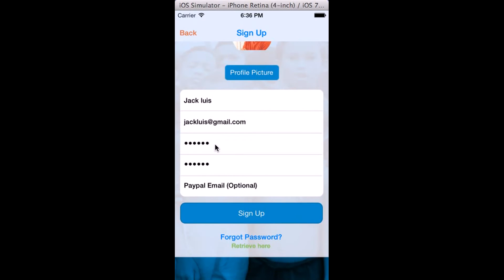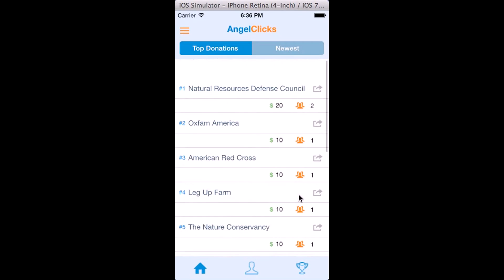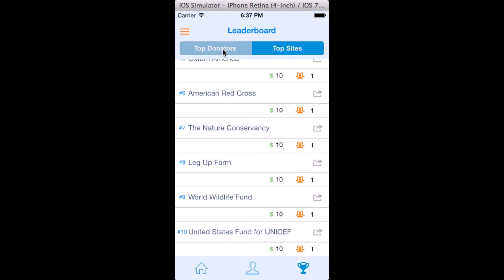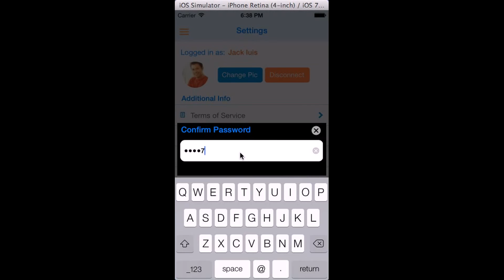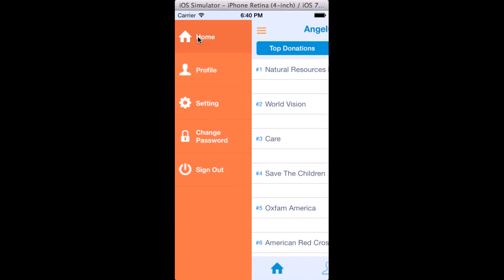Applits Beta Test | Angel Clicks: Charity Donation App | Participate in App Creation on Applits.com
Here we show development progress for Angel Clicks, a completely crowdsourced app from Applits.com.

Angel Clicks will also be a Google Chrome browser extension, facilitating the donations of charities across the world based on whatever content you're viewing at a given time.

Want to influence the direction of this app's development?